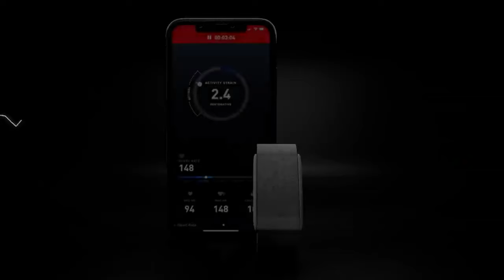Which is BEST? Apple Watch vs OURA Ring vs Whoop Band